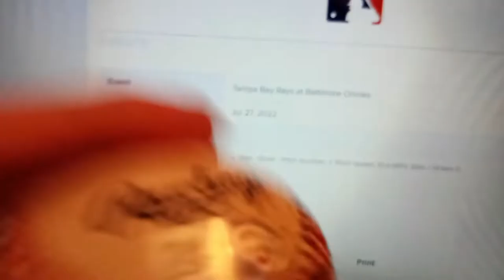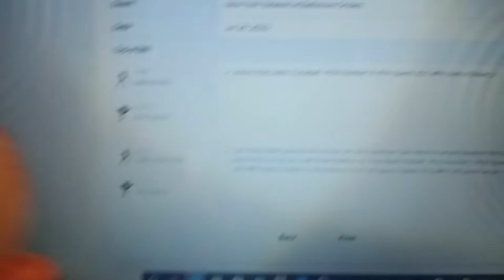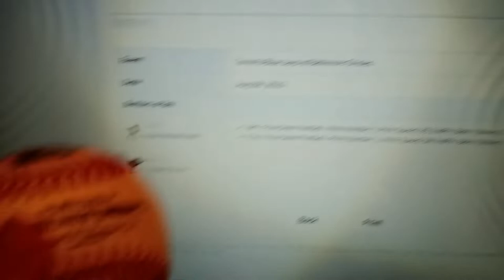Blue Jays vs Orioles at Camden Yards VLOG!! - Buying Authentic Game Used Baseballs!!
August 8th 2022 - Home Run city in Baltimore, teams combined for 6 home runs, with the O's taking the W.  I explain a little bit about how MLB goes about verifying their game used items